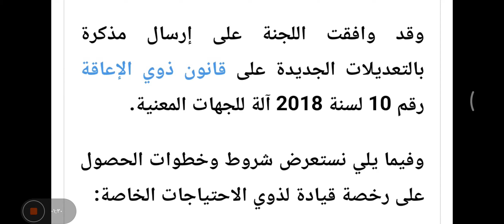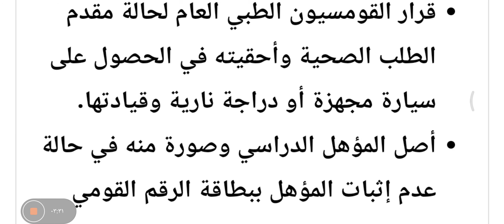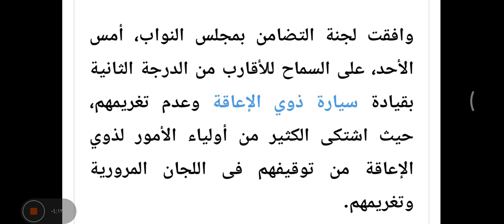بعد السماح لاقارب الدرجة الثانية بقيادة سيارة ذوي الاعاقة|تعرف على إجراءات ترخيص والمستندات المطلوبة